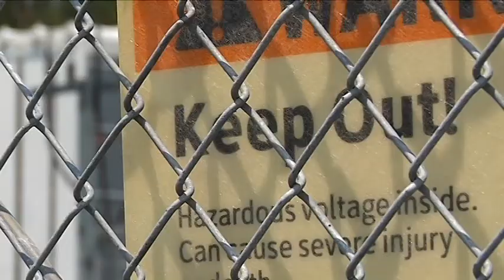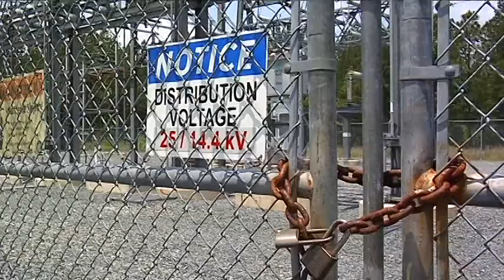Electric Company Out to Catch Copper Thieves